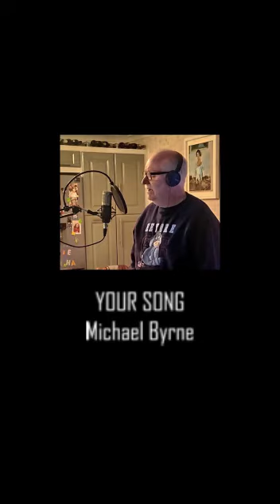Your Song Michael Byrne